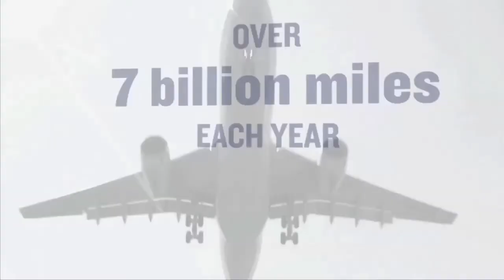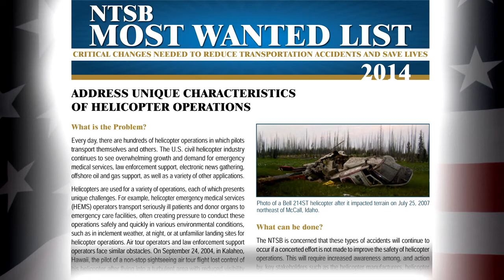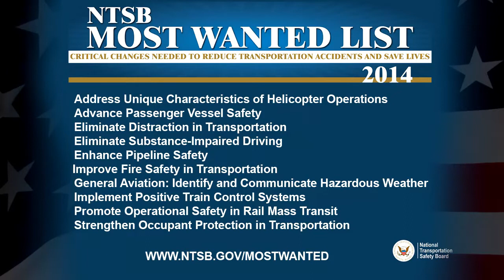One on One with NTSB Chairman Deborah Hersman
NTSB Chairman Deborah Hersman discusses the agency's 2014 Most Wanted List One on One with Melissa Sabatine, Senior Vice President, Regulatory Affairs. The Most Wanted List, established by the NTSB in 1990, highlights 10 safety issues that impact transportation nationwide.